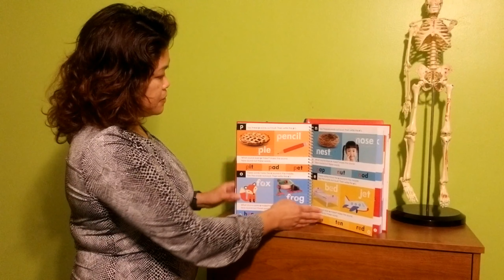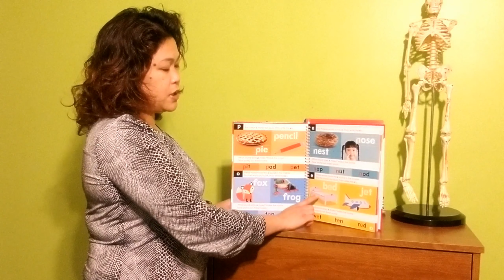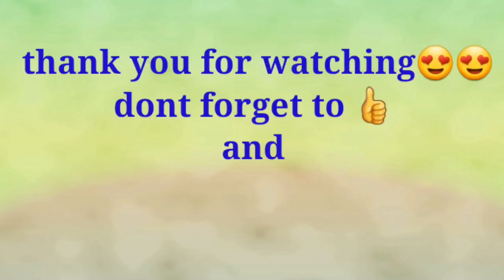Physical Therapy / how to improve speech for stroke patients / speech therapy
I am not a speech therapist, but with my profession I was able to witness how my co worker do the speech exercises for our patients.